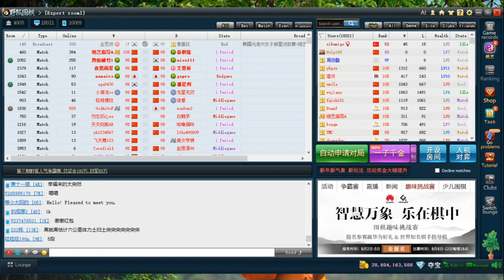Şibumigo Canlı Oyun - 59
Fox Go Server'da go oynuyoruz :).